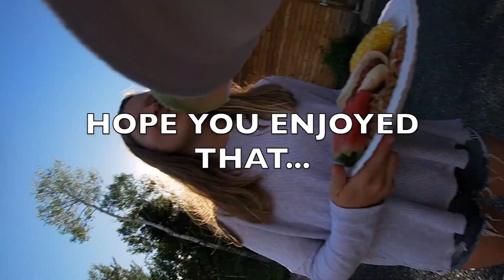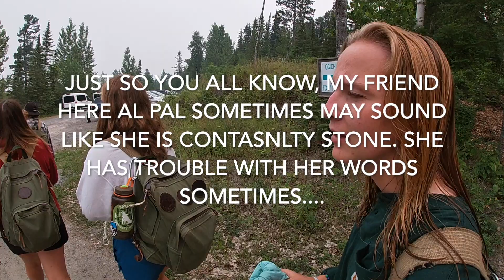LINE DANCING + SPARKELERS